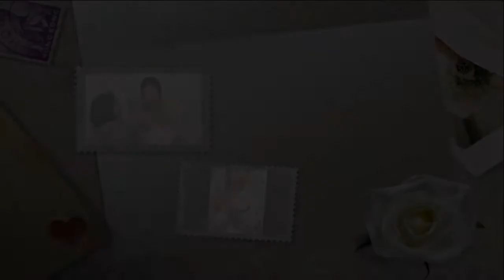Panama wedding video.wmv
Jenny and Jeff for our 2nd wedding in Panama City Panama...